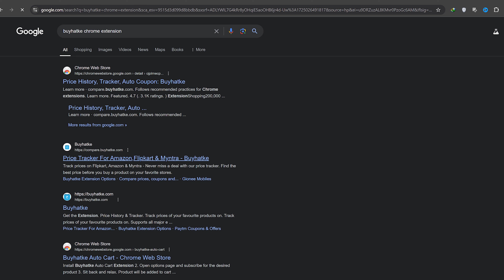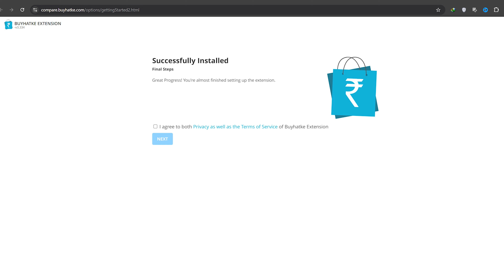[DATE REVEALED] ⚡ Flipkart Big Billion Days Sale 2024 Date & Mobile Offer 🔥 Amazon Great Indian Sale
In this video, I’ll show you about Flipkart Big Billion Days 2024 Date.

TOPIC COVERED :

flipkart big billion day 2024 mobile
amazon great indian festival 2024
amazon great indian festival 2024 expected date
Flipkart Big Billion Day Sale 2024 Date & Mobile Offer
Flipkart Big Billion Day Sale iPhone Offer
iphone price big billion day 2024
iphone 13 price big billion day 2024
big billion day 2024 iphone price
iphone 14 price big billion day 2024
iphone 12 price big billion day 2024
iphone 14 pro max price big billion day 2024